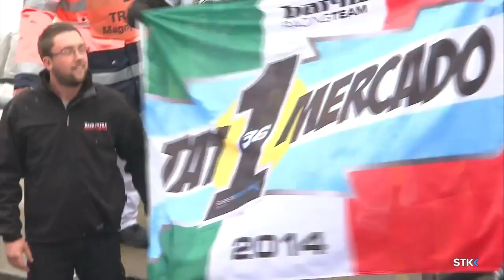Leandro Mercado - Sus mejores imágenes en la STK1000 - 2014